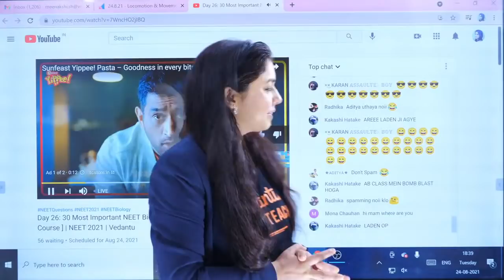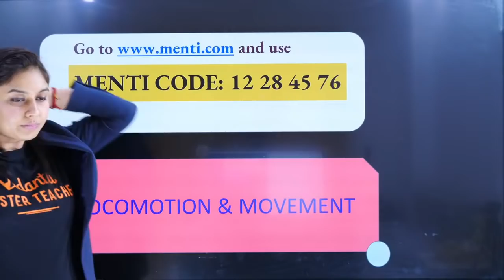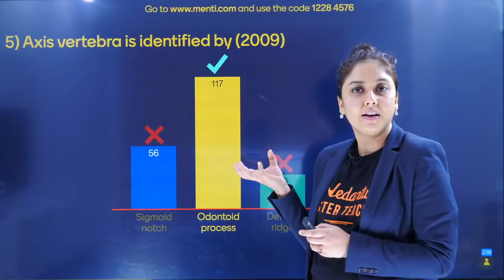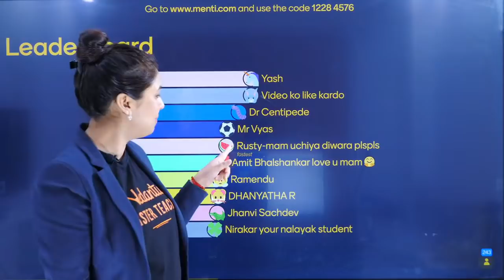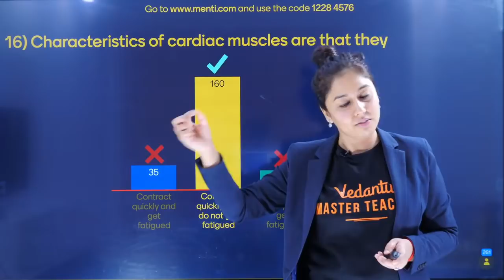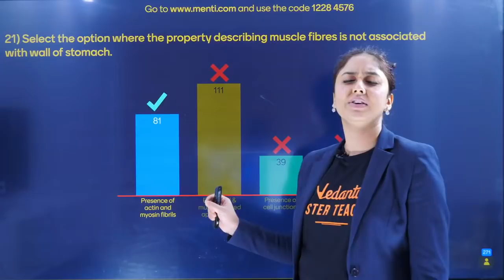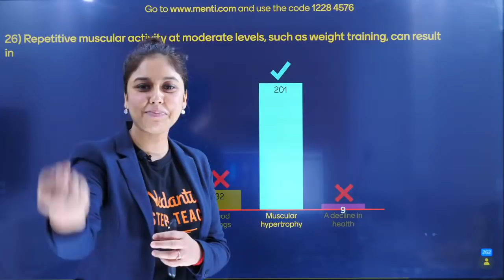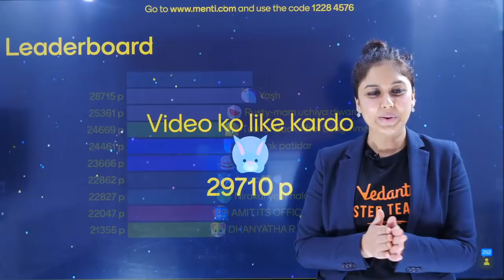Day 29: 30 Most Important NEET Biology Questions [ 35 days FREE Crash Course ] | NEET 2021 | Vedantu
Hello Students, Watch the amazing session on 30 Most Important NEET Questions and Menti Quiz of Zoology by Meenakshi Ma'am in 35 days "FREE" Crash course series. In this lecture of the NEET Crash Course Series, we will solve the most Important 30 NEET Questions of Biology for NEET 2021 & their answers. This session will be very helpful for NEET 2021 Aspirants. If you want to score high in NEET 2021 Biology, then this session will help you to get more marks. So watch the complete video and let's get a better understanding of NEET Biology.

➡️Get NEET 2021 Crash Course@ 4500, HURRY NOW!!

Benefits of Crash Course:
1. Solve unlimited doubts with Doubt experts on our Doubt App from 11 AM to 8 PM
2. 120 Live sessions of 1.5 hours each session
3. 10 full and 10 Part syllabus test to make you exam ready
4. Amazing tricks & tips to crack NEET 2021 Questions in power-packed 90 Min sessions
5. Learn on a 2-way Interactive Platform where the teacher is always with you

1) neet biology
2) neet biology question
3) neet biology mcq
4) neet mcq questions biology
5) neet biology mcq chapter wise
6) ncert based mcq for neet
7) neet biology quiz
8) mcq biology neet
9) neet biology mcq with answers
10) biology important questions for neet
11) important mcq for neet biology
12) biology mock test for neet 2021

PDF of Day 26: 30 Most Important NEET Biology Questions by Meenakshi ma'am